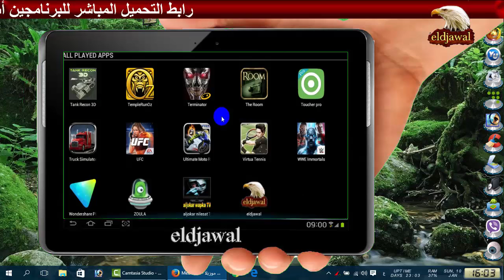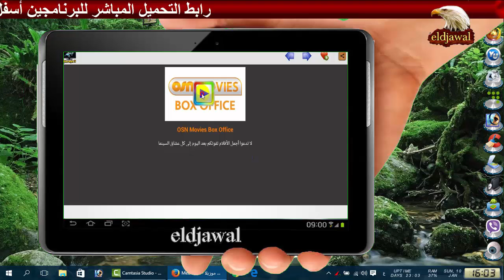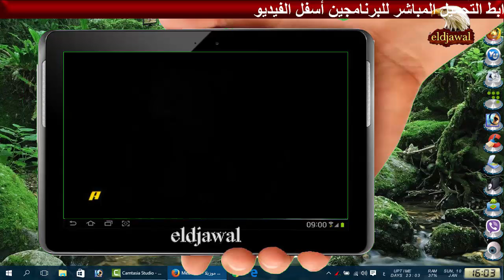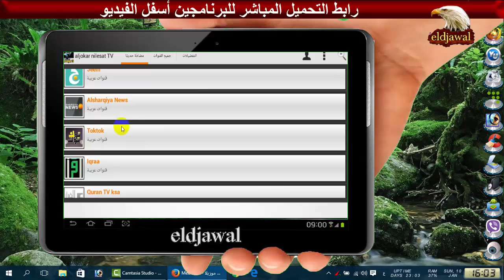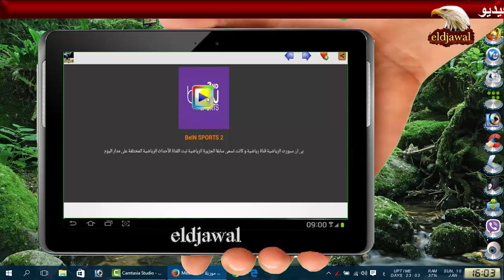أفضل طريقة لمشاهدة قنوات النايل سات على الاندرويد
Hasta Abajo by Kellee Maize.
 طريقة مشاهدة قنوات النايل سات على الاندرويد
كيفية مشاهدة القنوات الفضائية على الاندرويد
ترددات النايل سات

طريقة تشغيل تطبيقات و ألعاب الأندرويد على الكمبيوتر
برنامج لتشغيل تطبيقات و ألعاب الأندرويد على الكمبيوتر
تطبيقات الاندرويد
 BlueStacks برنامج
Download Games Android
Télécharger Jeux Android
Meilleurs Jeux Android 2016
les applications Android
Android applications
تحميل ألعاب الأندرويد مباشرة على الكمبيوتر
أفضل برنامج محاكي للأندرويد خفيف لتشغيل ألعاب وتطبيقات الأندرويد على حاسوبك
Download Android games directly on your computer
Télécharger jeux Android directement sur votre ordinateur
Direct Download
Téléchargement direct
City Car Stunts 3D
EA SPORTS
Fast  Furious Legacy
Project Parkour
BlueStacks
Sniper 3D Assassin
Car racing
wrestling
Combat
Sport
Games
ألعاب
سباق السيارات
القناص
مصارعة
رياضة
قتال
تحميل اللعاب الأندرويد
تشغيل تطبيقات الاندرويد على الحاسوب
تشغيل التطبيقات على جوجل كروم
تشغيل التطبيقات على موزيلا فايرفكس
تشغيل تطبيقات الاندرويد على الانترنت
أحلى 10 العاب الاندرويد | مع روابط التحميل | مجانا | 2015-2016 | android
تحميل جميع العاب الاندرويد كامله مجانا | أقوى موقع لتحميل ألعاب Android (مــجــانــا)
أبسط طريقة لتحميل تطبيقات الاندرويد من متجر جوجل Google Play على الحاسوب
تحميل جميع برامج تهكير العاب الاندرويد +الشرح+ التحميل 2015
افضل الالعاب المهكرة اندرويد 2015 بدون روت
شغيل افضل تطبيقات وهواتف الاندرويد على جهاز الكمبيوتر الخاص بك بكل سهولة مجانا,
مميزات بلوستاكس
تحميل اكبر مجموعة من العاب الاندرويد المهكرة والغير مجانية بروابط مباشرة 2015